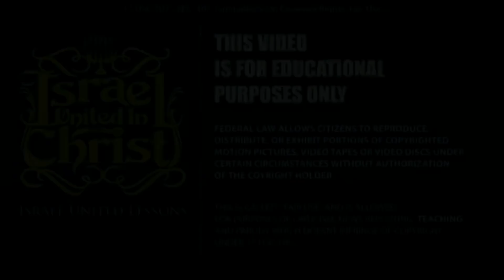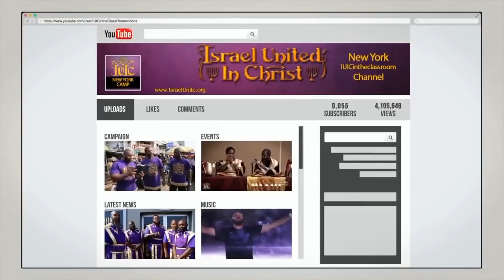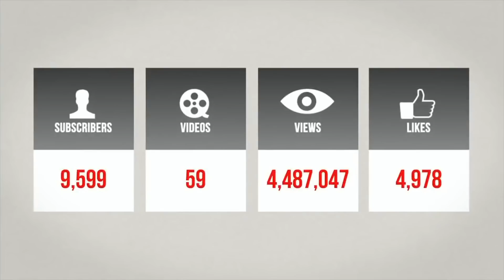InTheClassroom: Avoid the Purge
City/State: North Quincy, Massachusetts
School Address: 87 Newbury Avenue